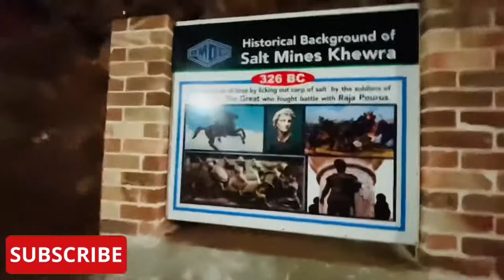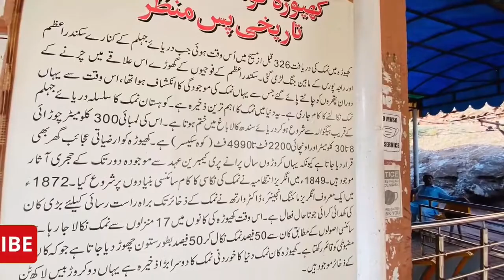Khewra Salt Mines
How 800 Million Pounds of Himalayan Salt Are Mined Each Year | Big Business
Khewra Salt Mines are located in Pind Dadan Khan of Jhelum District of Punjab Pakistan. IT is 200km away from Islamabad and Lahore that can be accessed easily on M2 Motorway Lillah Interchange. It is one of the oldest salt mines of the world; first found by Alexandar's army in 320 BC. Commercially, it was developed in the Mughal Era. Dr. H. Warth has developed the first ground level tunnel, who happened to be a mining engineer in 1872 during the British times. Currently it is under the control of Pakistan Mineral Development Corporation that produces more than 300,000 tons per annum salt  that is 99% pure halite. Current estimated salt reserves are 400 to 700 million tons.
Himalayan salt doesn't come from the Himalayas instead it is mined in Khewra Salt mines Pakistan.. The pink rocks are turned into table salt, lamps, and statues, sold at a premium in Western countries. But despite pink salt's growing popularity abroad, Pakistan, historically, has seen little of the profits.

Pink Himalayan salt is used in speciality foods, spa treatments, and even home design. 100 grams of it can cost $5 to $8, up to 20 times more than generic table salt. So, why is it so expensive?